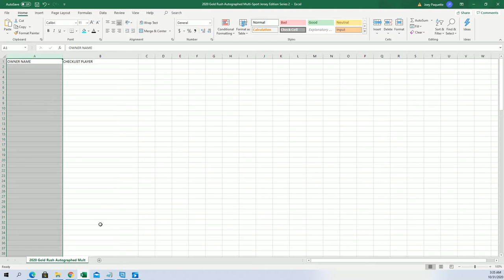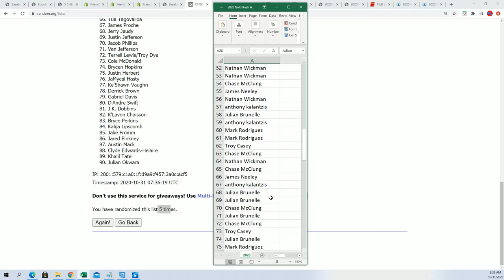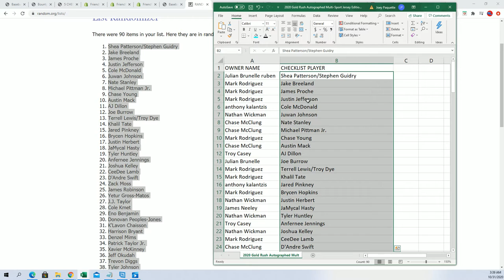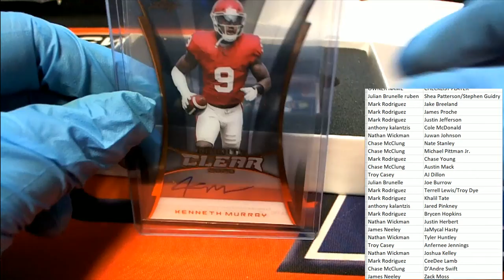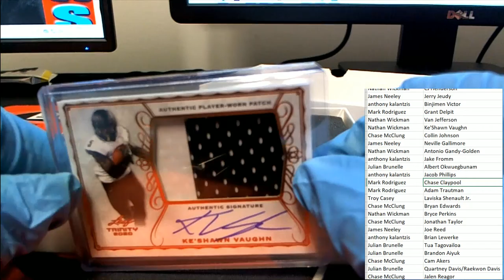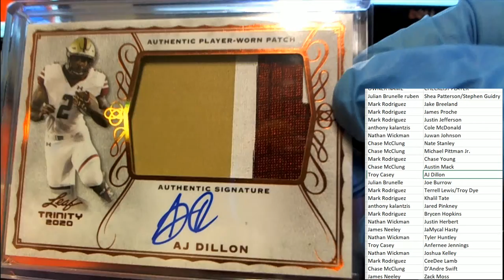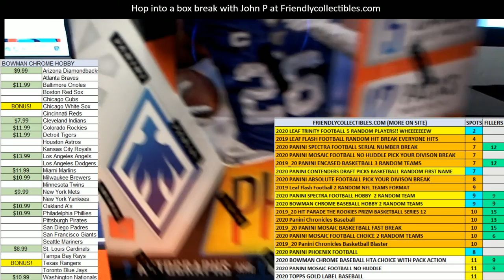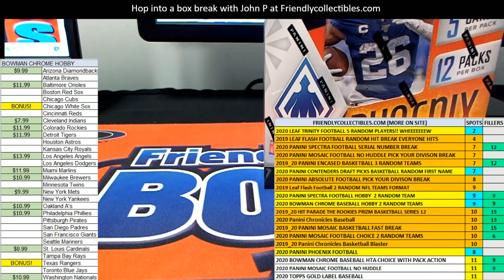2020 Leaf Trinity Football Hobby ID 20TRINFB111